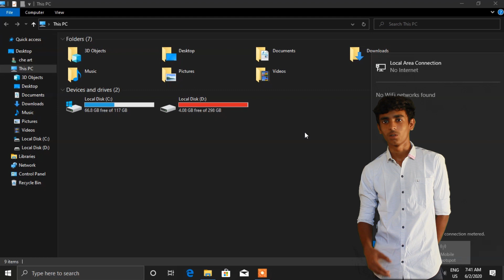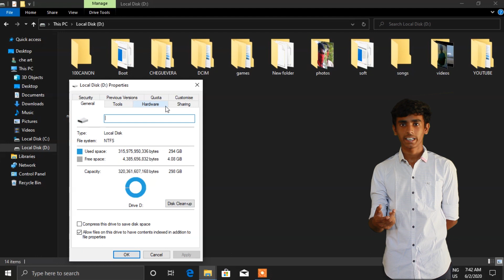HOW TO COPY ALL FILES IN PC - MAKE IT SIMPLE